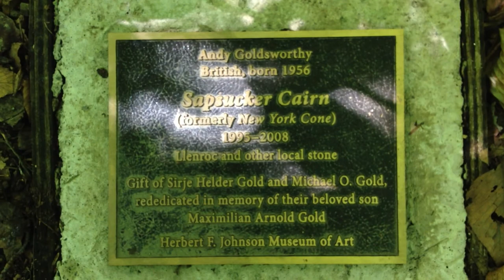Andy Goldsworthy dry-laid stone cairn in Sapsucker Woods in Ithaca.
It's been there since 2008 and I finally walked the trail to see it.  Beautiful.